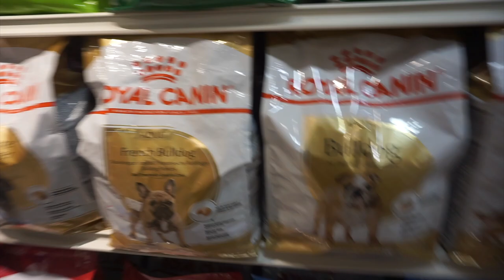Shopping For My French Bull Dog In Panama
louie is now 10 months old and it's time to change his food. Now that the pandemic has hit everything seems to be expensive. Follow me as a navigate my everyday life living in Panama as a single mom living abroad.

Links